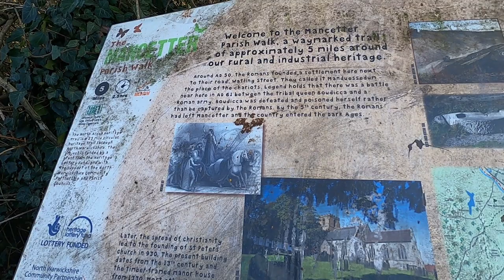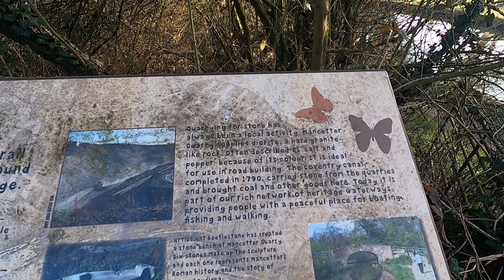Is This The End?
I have had to make a very hard decision, after thinking I would not be doing this again, and that is I have gone and got a job. I explain why in this video. If I stop regular cruising videos can my channel survive?